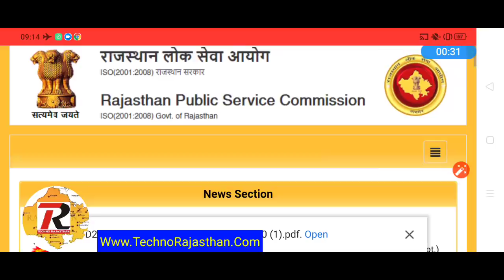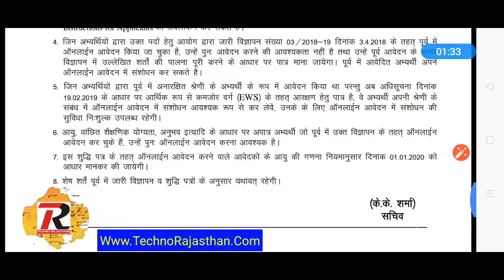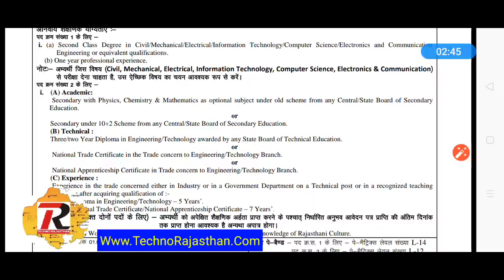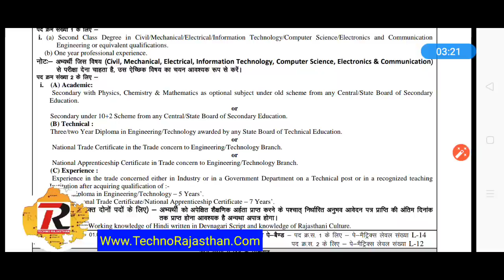राजस्थान भर्ती 2019 विज्ञापन फिर से जारी नए सिरे से आवेदन RPSC Government New Recruitment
राजस्थान भर्ती 2019 विज्ञापन फिर से जारी नए सिरे से आवेदन RPSC ITI VICE PRINCIPAL VACANCY Govt Jobs